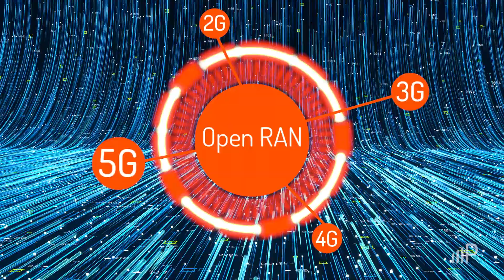Parallel Wireless: Reimagine Your Network. Reimagine Your Economics.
Unlock a world of opportunities powered by software with Parallel Wireless Open RAN solutions. We empower mobile network operators to unleash the full potential of their networks as they migrate to 5G through our O-RAN compliant, ALL-G (2G, 3G, 4G, 5G) solution that drives down cost and enables mobile operators to innovate, modernize and expand their networks.